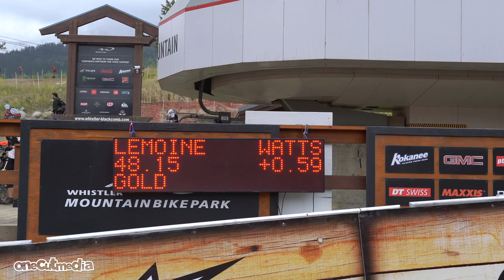Crankworx World Tour Whistler Speed and Style 2018 in 4K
The first event at Crankworx this year was pretty fun, all the top riders came out to show their skills

Catch up with all the action, include recaps and full event replays, on Crankworx.com

 slopestyle vital mtb